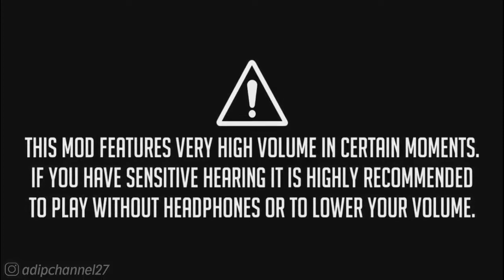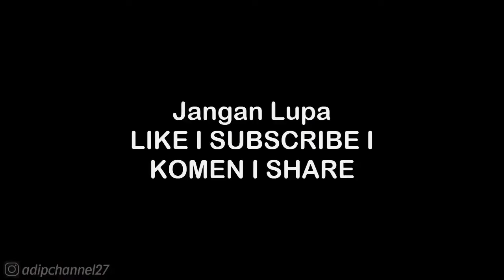Cancer Series | Queen of the Underground - Circuit | NFS Most Wanted Pepega Edition V2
List #2 Saweria :
11. Alfisahr Riski - 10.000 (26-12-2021)
12. Sultan (Tidak mau di sebut) - 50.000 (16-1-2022)
13. Tukang TubTube - 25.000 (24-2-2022)
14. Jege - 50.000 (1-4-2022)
15. Fajar Trenggalek - 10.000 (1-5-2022)
16.?

Follow Aku di :
Instragram : @adipchannel27

. . . . . . . . . . . .Terima Kasih. . . . . . . . . . . . .